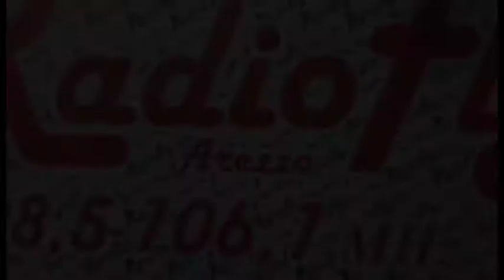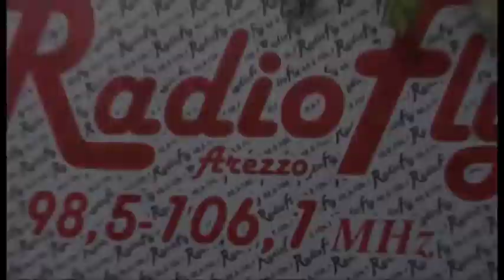"Le Buone Pratiche" Monterchi: no allo spopolamento della Valtiberina